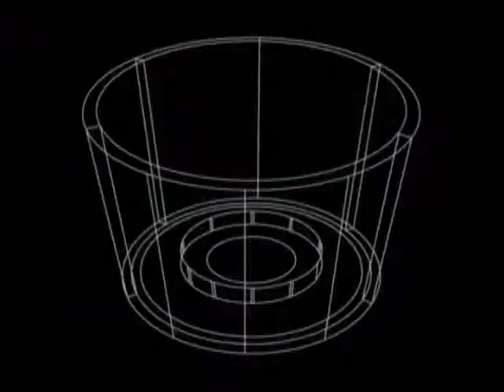4D-OH NTN Tiền giang (by Saucon)